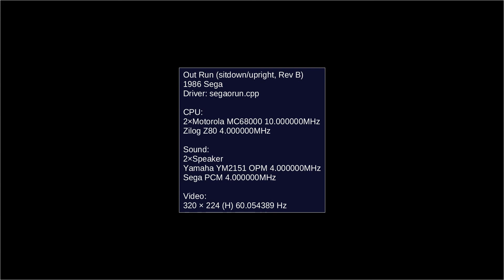Outrun (Mame 0.220)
It's been a few years, but a few more goes should do it.